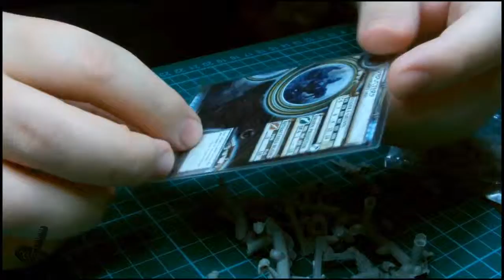Mostrando Reductors - Warmachine Unboxing - Studio Rok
Vemos otra unidad de Cyriss para llenar el frente de batalla con algunos sprays.

¡Mantenete actualizado!

Tags: warmachine cyriss minis modelismo unboxing wargames wargaming miniaturas "privateer press" convergence hordes